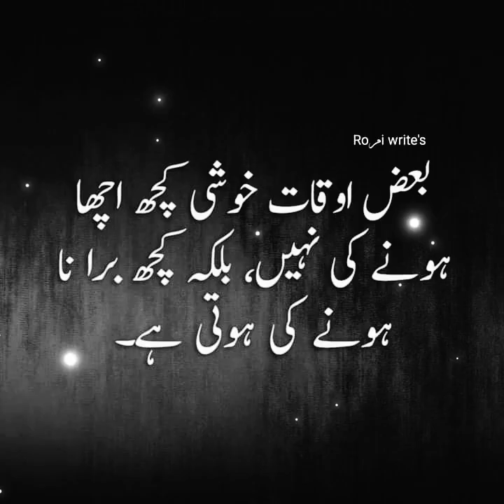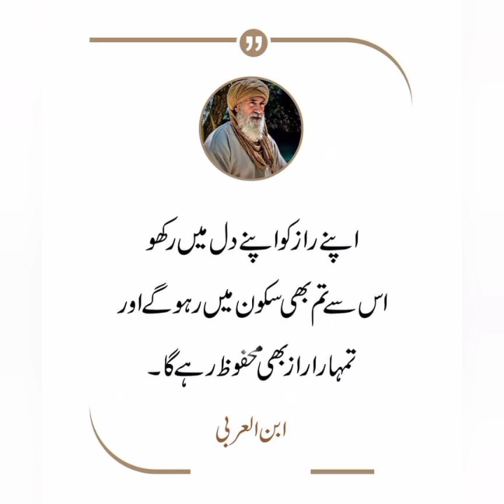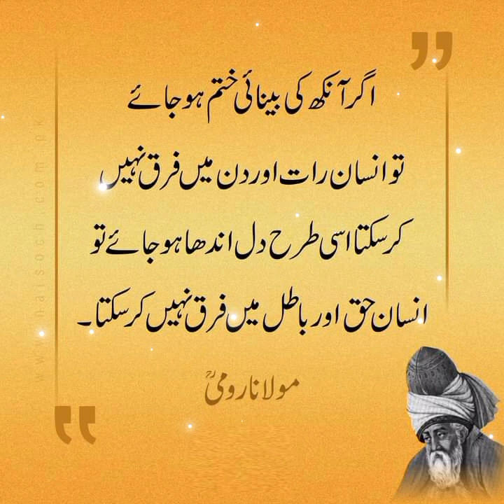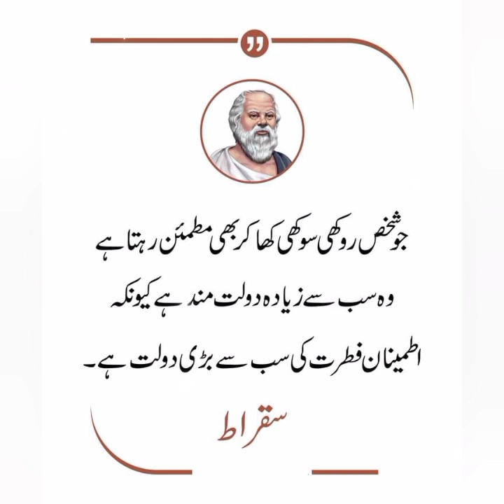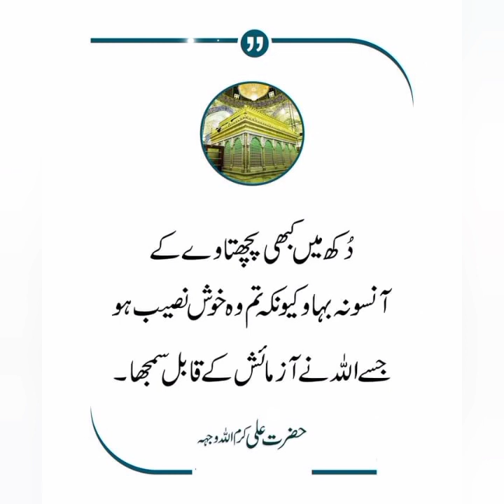amazing quotes about life l new Urdu Islamic quotes l Muhammad Latif 2086 l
amazing quotes about life l new Urdu Islamic quotes l Muhammad Latif 2086